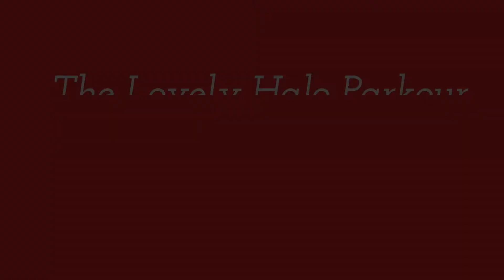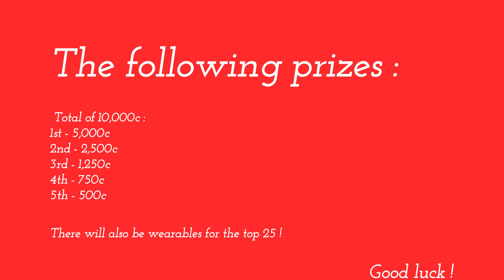The Lovely Halo Parkour | Clips - Cubic Castles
The Lovely Halo Parkour short clips, opening date and prizes!